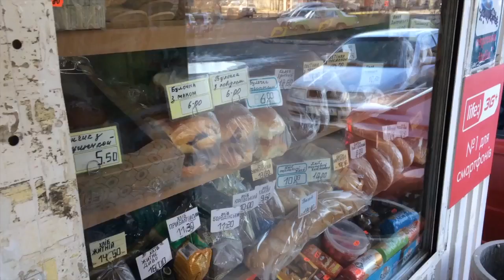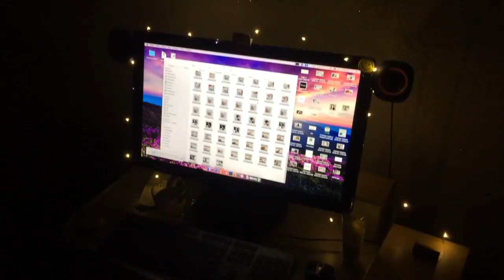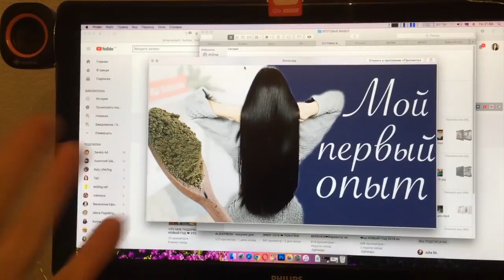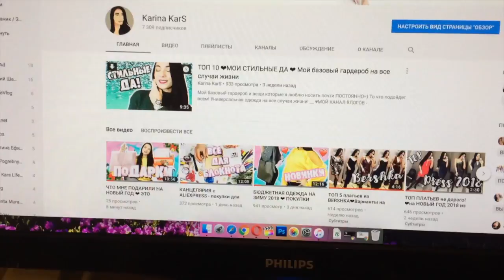ЯРКИЙ ДЕНЬ / ФОТО В Instagram / ЧТО БУДЕТ ЗАВТРА?) Влоги каждый день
Уже 8 день снимаю влоги каждый день=) ахаха на сколько меня хватит? Как думаете? Ежедневные влоги это сложно но интересно...